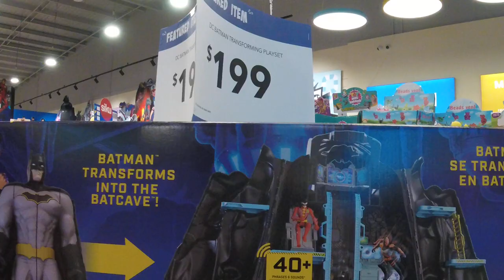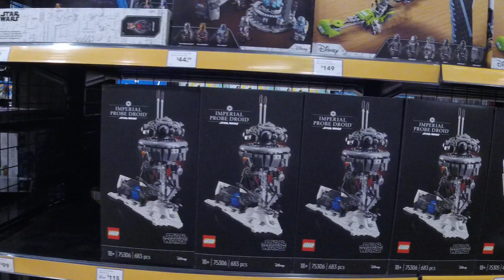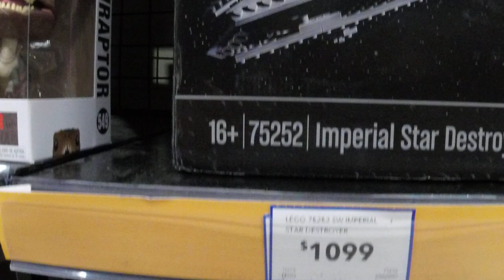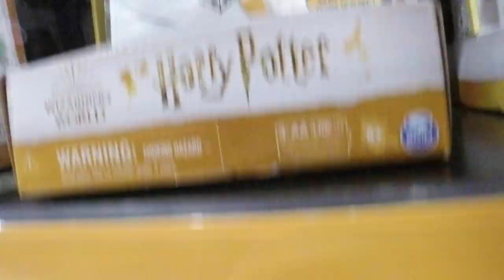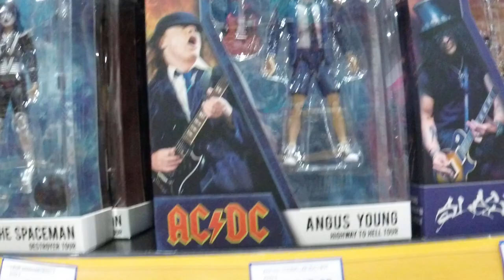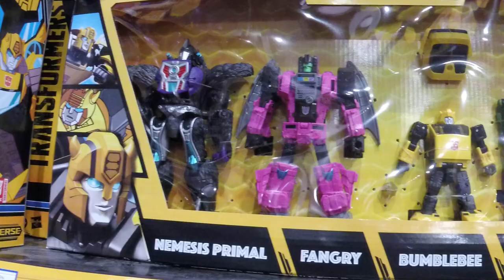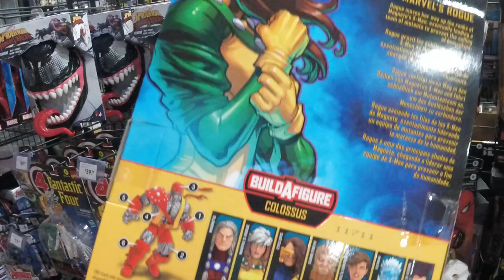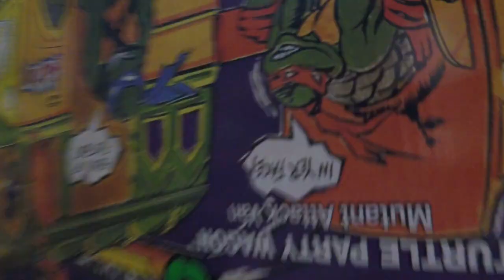Australian Toystore Tour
Steve was sent on a shopping trip to secure a retro Turtle Party Wagon and decided to shoot a quick whip around the store!